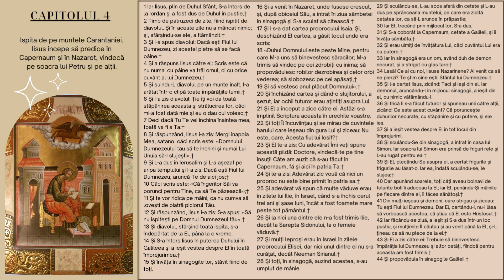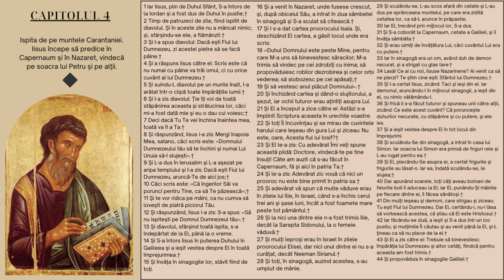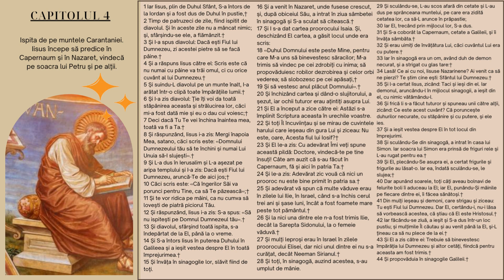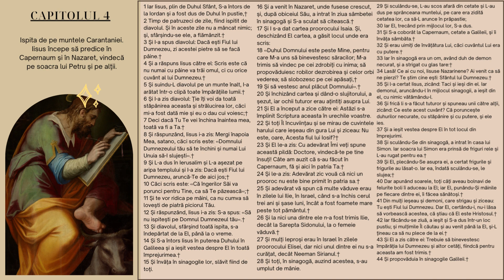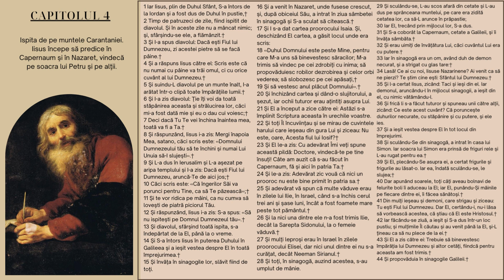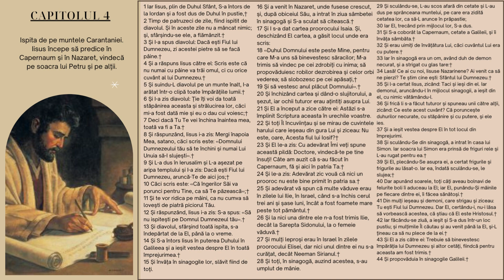Sfânta Și Dumnezeiasca Evanghelie după Luca: Capitolul 4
Sfânta și dumnezeiasca Evanghelie
Dragă vizitatorule, Înregistrează-te... Roagă-te împreună cu mine zilnic... Pentru că vezi tu, dragă vizitatorule, viața este un dar neprețuit pe care-l primim o singură dată!

Dumnezeule bun și plin de har, prin acest locaș online de rugăciune, îl ridic pe părintele meu duhovnic, Nifon (Nicolae-Florin) la Tine. Te rog să fii cu el prin viață, oriunde l-ar purta aceasta, mila Ta să-i fie forță în slăbiciunea lui, speranță în îndoiala lui, mângâiere în lipsa puterilor sale.Amin.

Sunt Mikaela Kristas, bine ai venit la canalul MK:
--Fă un clic pe Abonare, pentru a fi primul care știe despre știri și actualizări
--Urmărește videoclipurile mele pentru a-ți găsi pacea sufletească, de care ai nevoie, în fiecare zi! Iata linkul
--Dacă îți place acest canal, nu uita să le spui prietenilor tăi!